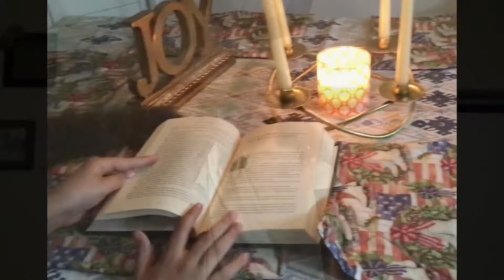The Real Christmas Story